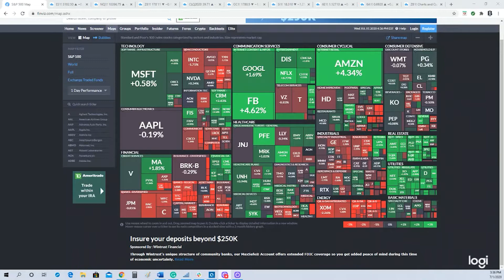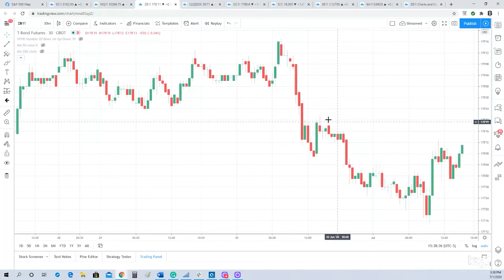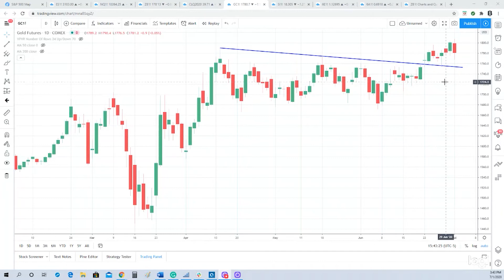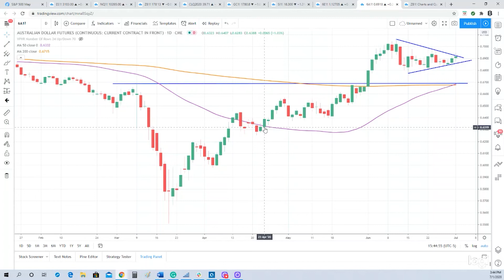What's Moving the markets with Bill Baruch, Blue Line Futures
We are running a Guess the Number competition for tomorrow's Nonfarm Payrolls. Put in your guess with the form below:
You can win a Nike golf shirt or one of our New Era hats!

Markets:
- Vaccine news
- Nasdaq steadfast above its prior record from February
- Safe haven selloff
- Sunday night *** support before the equities rally
- EIA crude draw and Baker Hughes rig counts .

Check out the segment for this and much more from Blue Line Futures president, Bill Baruch.